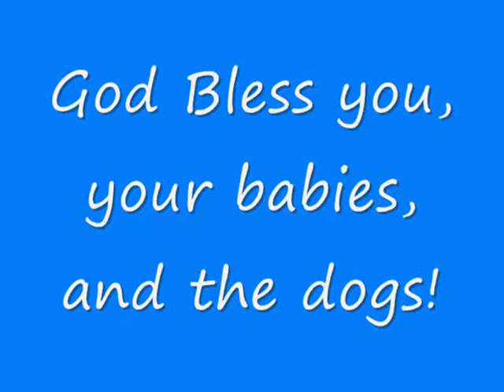Austin & Kristin Wedding May 2018